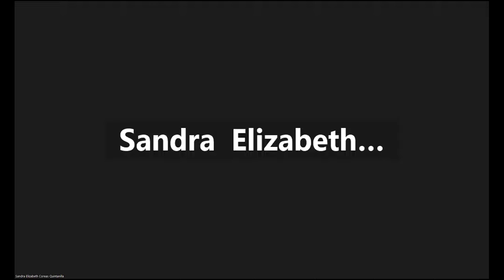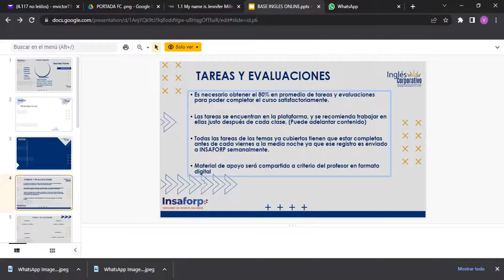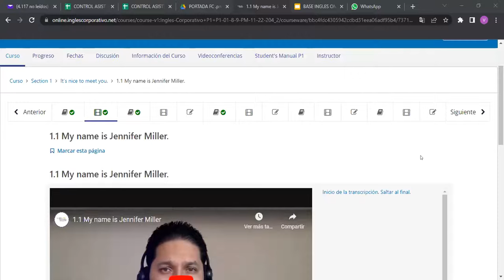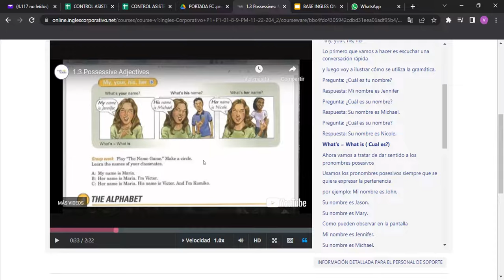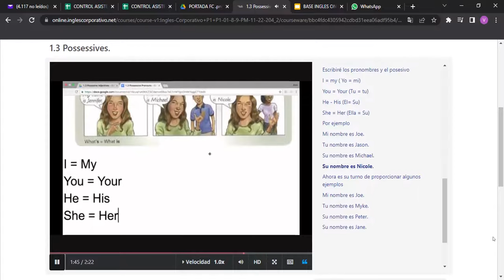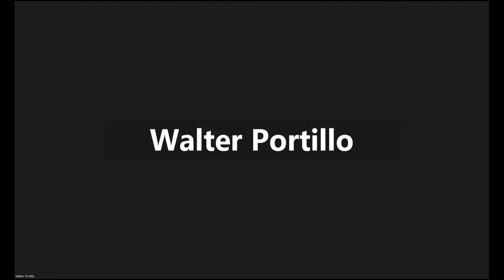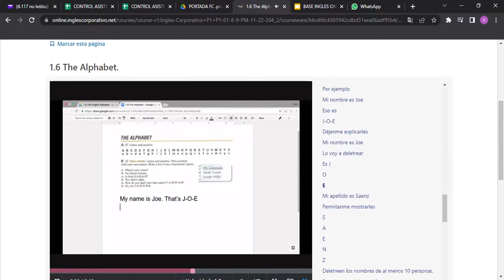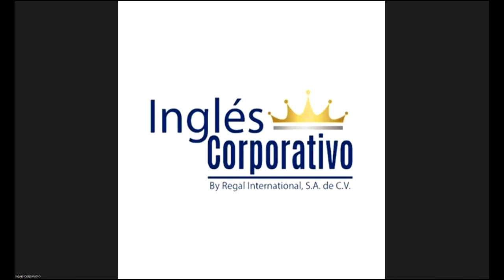ingles corporativo-14/11/2022-It's nice to meet you